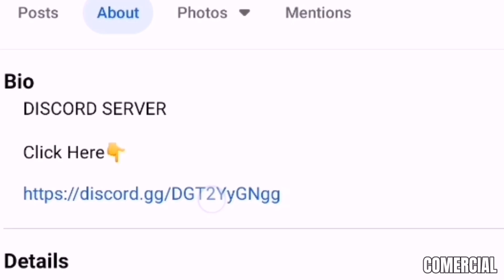Bloxfruits | Special Agenda That No One Ever Tried Doing It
Kid Friendly | No swearing | Youtuber Funny
Harcode | Survival | Lets play | | Roblox  | fany official